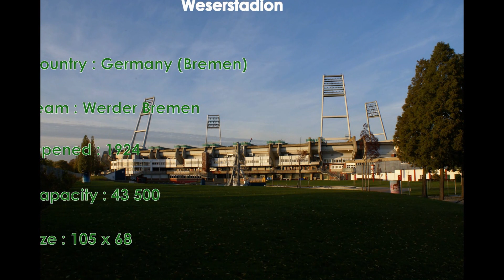Weserstadion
The Weserstadion (German pronunciation: [ˈveːzɐˈʃtaːdi̯ɔn]) is a multi-purpose stadium in Bremen, Germany. The Weserstadion is scenically situated on the north bank of the Weser River and is surrounded by lush green parks (the name 'Werder' is a regional German word for “river peninsula”). The city center is only about a kilometer away. It is the home stadium of German Bundesliga club Werder Bremen.